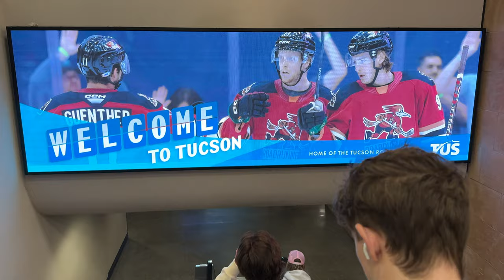We Travel to Southern Arizona to Escape the Blizzard in the PNW and Stay at an Beautiful Airbnb!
We took a very quick trip to Southern Arizona, specifically Tucson to check on our house down there. We also barely escaped the blizzard hitting Oregon when we try to take off. We spend some time at the Delta Sky Club and stay at a lovely Airbnb.

Jacob and Elissa VLOG 0011

Welcome to our multifaceted channel, where the entrepreneurial journey intertwines with the joys of marriage, family, and a love for adventure! 👨‍💼👩‍💼🚗 We are Jacob and Elissa, a happily married couple and proud parents of two rescue dogs, we bring you a diverse blend of passions that fuel our dynamic lives.

While steering the course of successful start-ups in the automotive and real estate industries, we also navigate the roads of our personal interests. Finding balance, we spend most of our year in the captivating northwest. Yet, our passion for exploration takes us on exciting journeys to discover new places. Join us on this dynamic ride as we channel our entrepreneurial spirit into creating rental properties that offer unique and unforgettable experiences. As entrepreneurs, we're here to share our learnings, challenges, and triumphs in these dynamic sectors.

Our hearts beat for the adrenaline rush of Cars 🚗, new experiences of travel ✈️, the thrill of skiing down snowy slopes, the freedom of sailing, the joy of cycling through scenic landscapes, and the tranquility of paddleboarding. Immerse yourself in the fusion of entrepreneurship and adventure as we share our experiences in these diverse passions.

Hospitality is ingrained in our DNA, and we delight in hosting and creating unforgettable experiences. From sharing local knowledge to recommending the best food spots, outdoor adventures, and hidden gems, we're your go-to companions on your journey.

Whether you're an entrepreneur seeking insights or a travel enthusiast looking for unique accommodations, subscribe now to join our community, where business meets adventure, and every video is a celebration of the diverse tapestry that makes life truly exciting! 🏡🚤🎿🚴‍♀️🏄‍♂️✨

We are a paying member of MotionArray.com and have the rights to use the music in this video on YouTube.

*All content on the Jacob and Elissa YouTube channel reflects our opinions and should NOT be taken as legal advice, financial advice or investment advice. Please seek out guidance of professionally trained and licensed individuals before making any decisions.